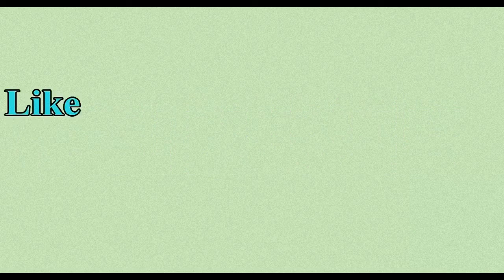Funny Dog - So Lovely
Funny Dog